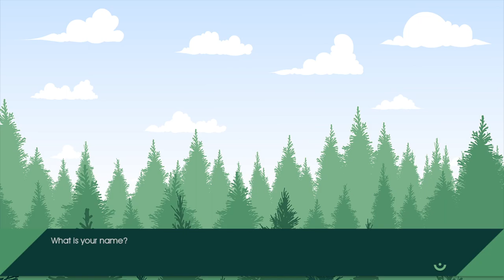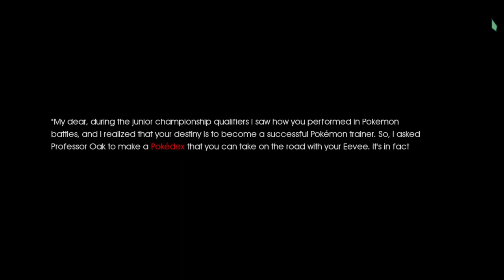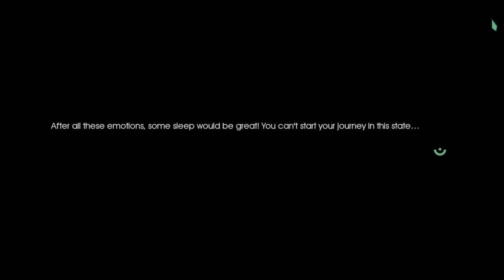This Beautiful French Pokemon Fan Game Could Be Your Next Favorite Thing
Foret Eternelle Playthrough
Foret Eternelle Gameplay
Foret Eternelle Walkthrough
Foret Eternelle